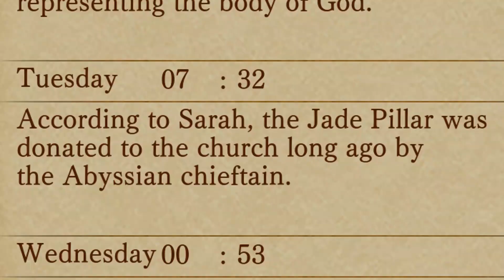Spending My Final 5 Days Of Life Questing Hero Must Die Again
Playing Hero Must Die Again.